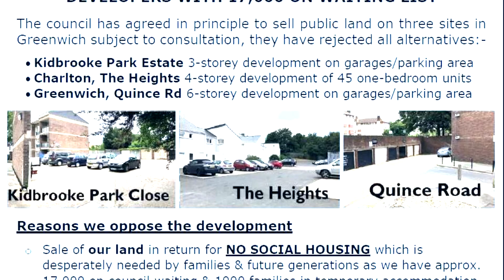Pocket Living in Greenwich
Greenwich Cabinet agrees to sell land to private developers Pocket Living despite residents objections. we hear reactions from some of those residents as well as Izzet Hickmet of Greenwich Housing forum.